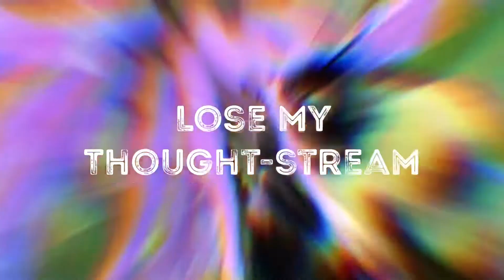Hide and show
Love in the human condition, set to the backdrop of a magnificent universe.